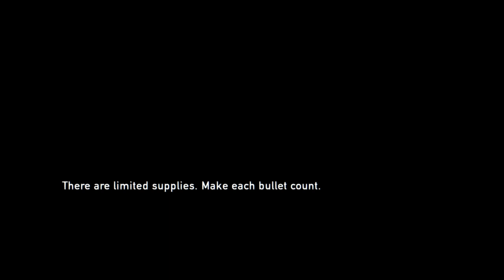The Last of Us - Episode 7 - Live from twitch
In this episode Ellie swoops in to save us, and we meet two brothers also facing the harsh reality this world has to offer.